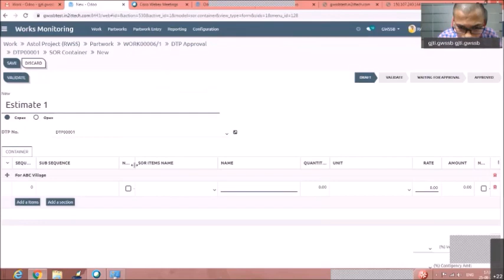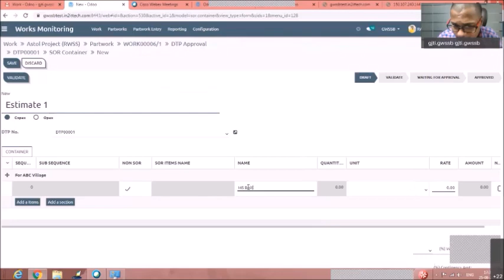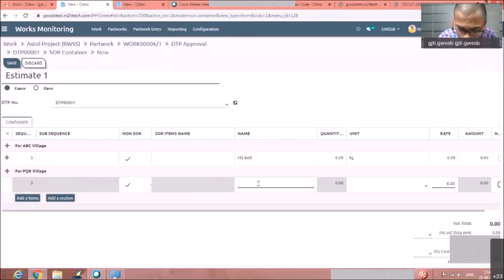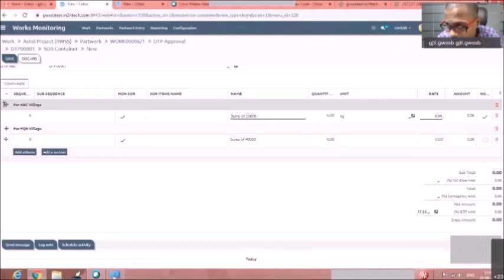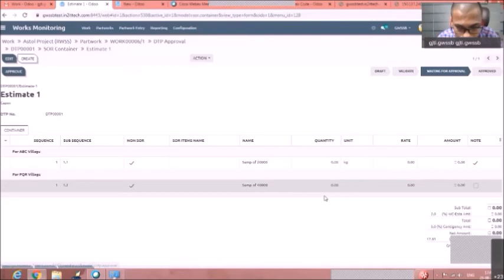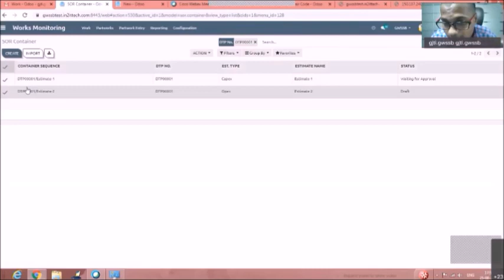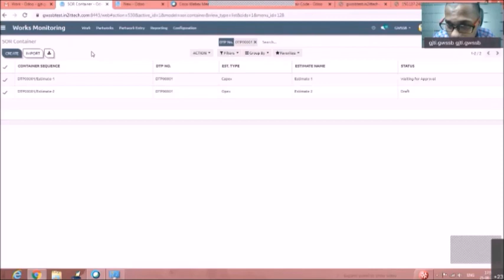GJTI Online Training - ERP (Part 8, Works Monitoring Menu - Estimate)